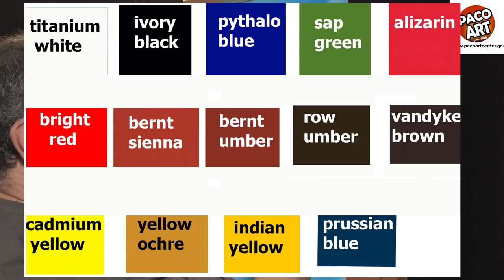Ζωντανή ροή vasilis skuros